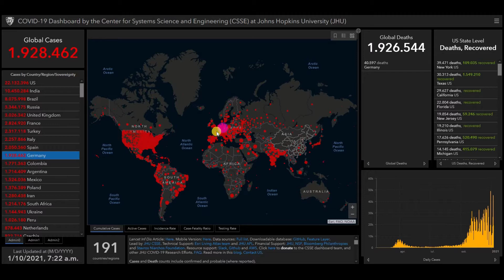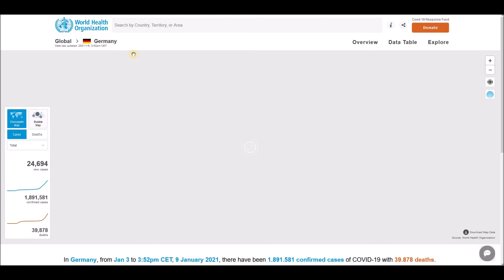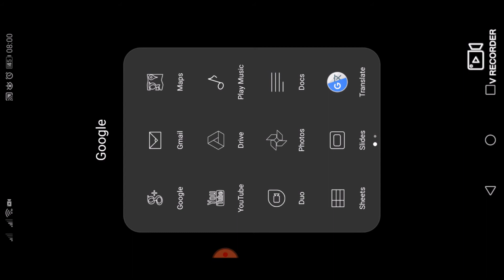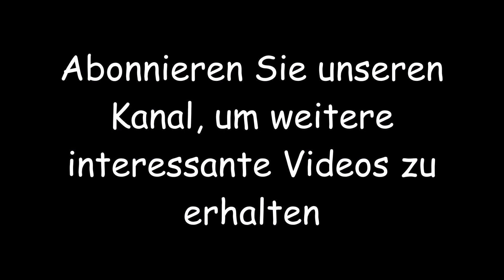Neueste Nachrichten und Statistiken zum Coronavirus (COVID-19) für Deutschland - 10 Januar 2021